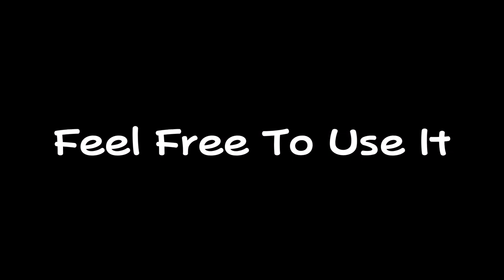Counting Crows - Mr. Jones (1.80x speed)